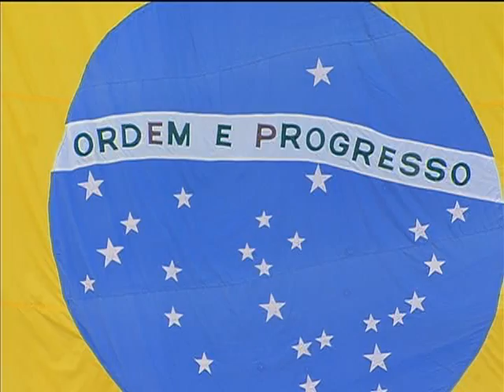Força Nacional de Segurança Pública forma 163 agentes para controlar violência em áreas criticas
NBR NOTÍCIAS - 30.09.13: A Força Nacional de Segurança Pública recebeu o reforço de mais 163 homens para atuar no combate ao tráfico de armas e de drogas em áreas de fronteiras. Os recém-formados passarão o período de um ano em regiões de pacificação e áreas com altos índices de violência e criminalidade. Após o período, serão remanejados para outras operações. Com um efetivo de mais de 12 mil agentes, a Força Nacional só atua quando solicitado pelos estados. Até o fim de outubro, serão 42 operações no país. Criada em 2004, com inspiração nas missões de paz das Nações Unidas, a Força Nacional de Segurança Pública já atuou em grande eventos no país. Em 2014, os agentes vão atuar durante a Copa do Mundo para garantir a segurança do evento.